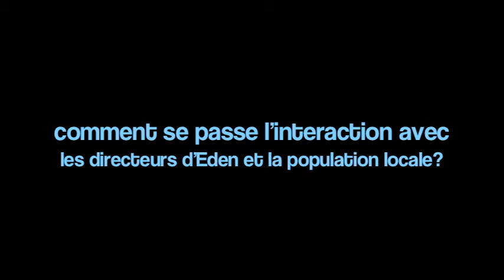2014 Alan Volunteer Staff